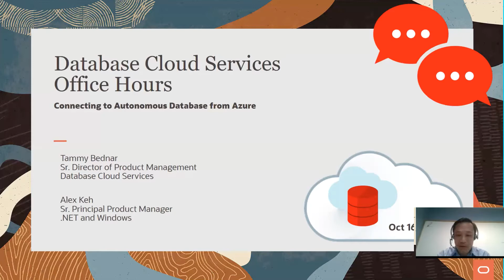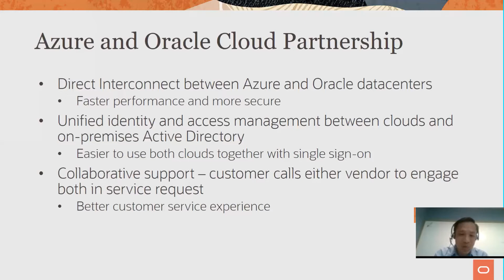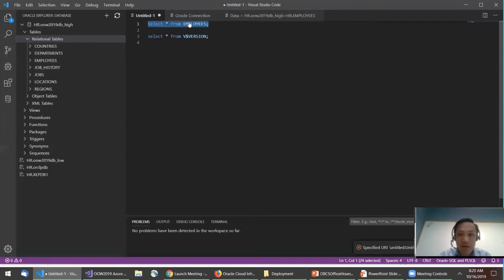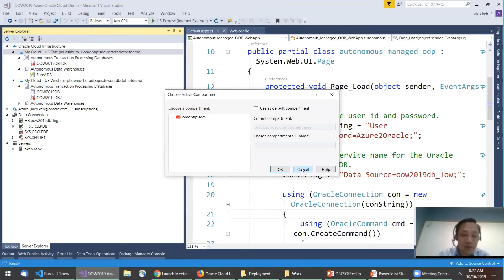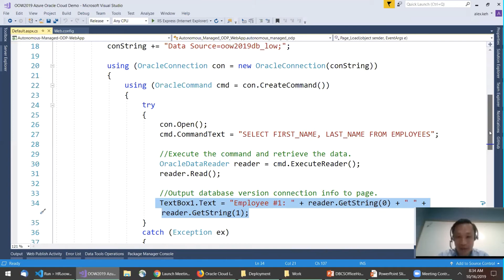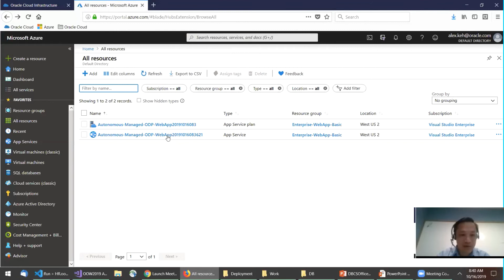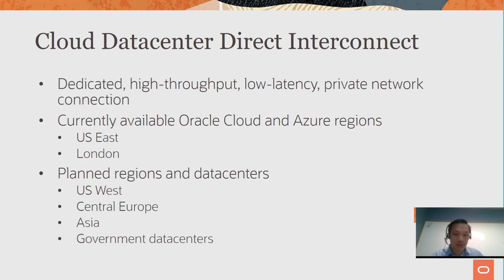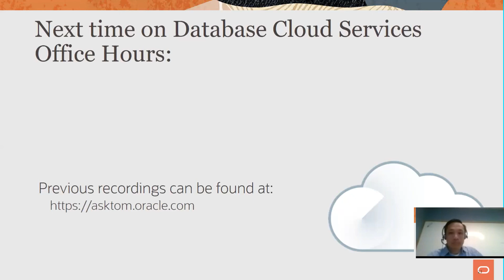Connecting to Autonomous Database from Azure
In this session we discuss how you can connect your applications from Microsoft Azure to the Autonomous Database.

AskTOM Office Hours offers free, monthly training and tips on how to make the most of Oracle Database, from Oracle product managers, developers and evangelists.